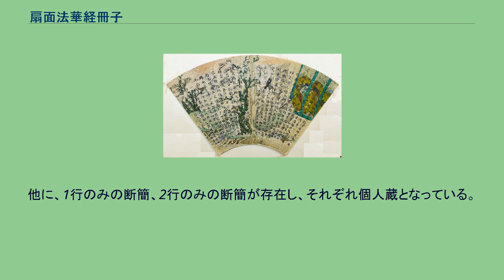扇面法華経冊子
四天王寺蔵 扇面法華経冊子（せんめんほけきょうさっし）または扇面古写経（せんめんこしゃきょう）は、大阪市・四天王寺に伝来した装飾経の遺品。
扇形に切った料紙（扇面）に絵を描いて2つに折り、折り目で貼り合わせて冊子とし、そこに法華経・無量義経・観普賢経の経典の経文を書写したものである。
東京国立博物館蔵 平安時代とくに院政期に流行した装飾経の遺品のひとつであり、扇形の料紙を使用し、濃彩の下絵を用いる点は他に類をみない。
成立は12世紀中葉と考えられる。
下絵の題材は、貴族や庶民の生活などから採られ、大和絵の手法で描かれている。
美術品としての価値が高く、当時愛玩された紙扇の絵の様式を伝える唯一の遺品でもある。
書風は和様で数人の手になるものとみられ、書跡資料としても貴重である。
風俗画としては、絵巻物とならび、きわめて貴重な情報が織り込まれた重要な図像資料でもある。
中国の北宋の時代は書誌学のうえでは、巻子本から冊子本への転換のなされた一大画期であったが、その影響は平安時代の日本におよんでいる。
扇面古写経の制作もその流れの延長上にあるが、紙扇を料紙とした点がユニークである。
縦の辺が約25.5センチメートル、上弦幅約49.5センチメートル、下弦幅約19センチメートルの夏扇（蝙蝠扇）の料紙を粘葉装（でっちょうそう）の冊子に仕立てたものである。
表紙には金字の経題のほか、十羅刹女を一体ずつ和装（女房装束）で描いている。
料紙はいずれも雲母（きら）を引き、墨流しや金銀の切箔（きりはく）、野毛、砂子（すなご）などを散らしてきわめて多様に意匠をこらしたもので、そこに濃彩の優美な大和絵風俗画を手彩色の下絵として描き、その上に経文を書写する。
なお、下絵は料紙の片面のみに描かれているので、見開き一開ごとに下絵のある面と経文のみの面が交互にあらわれる。
豪奢にして華麗な装飾的効果に富んでおり、工芸史上も重要である。
この冊子は、当時大量につくられた扇の地紙をそのまま写経用紙として転用した珍しい例である。
装飾経としてよりむしろ、扇面画や大和絵としての文化史的ないし資料的価値が高いと評されるゆえんである。
経文は、一行17字、一頁12行（見開き24行）に定型化された書式に漢字で放射状に墨書されている。
ただし、彩色下絵の青色や墨の部分の上に字を書く場合は、墨書の上を金泥でなぞったり、1字を半分ずつ金泥と墨とで書き分けたりするなど、手のこんだ書写がなされている。
書風は和様であり、少なくとも数人の手によるものとみられている。
扇面法華経冊子の成立は、「女人成仏」、「写経成仏」を説く法華経信仰がさかんとなるなかで、経典そのものも美しく飾りたてられるようになったことによるものとみられる。
元来は「妙法蓮華経（法華経）」8巻と開結経（かいけつきょう）2巻、すなわち、本経に先だって説かれる開経（かいきょう）の「無量義経」とむすびをなす結経（けちきょう）の「観普賢経（仏説観普賢菩薩行法経）」の合わせて10帖で一具をなし、扇紙は総計115枚であったと推定される。
一具のうち、今日では四天王寺（大阪市）に「法華経」巻一、六、七および開結経2帖の計5帖が伝存するほか、東京国立博物館が「法華経」巻八の完本1帖を所蔵、他に断簡5葉が各所に分蔵され、合計59面、表紙絵5面を数える。
貴族やそれに仕える男女、庶民の風俗や自然の景物を木版で刷ったり、図様を墨描きしたり、あるいは、両者を組み合わせたのちに彩色を加えて料紙としている。
下店静市は、この点から版画史上の重要性を指摘している。
美術史家の秋山光和は、作画技法の検討によりA類（27面）、B類（18面）、C類（9面）、さらにB類とC類の複合的な技法によるもの（5面）に分類している。
A類は雲母（きら）引き下地の上に彩色したもの、B類は木版墨摺りの下絵に雲母引きを施し、彩色したもの、C類は雲母引きに金銀の箔を散らしたうえで木版で下絵を墨摺りし彩色したものである。
画風は、唐絵の影響から脱した盛期の大和絵のなかでも、宮廷派の特徴を有する動的な様式に属している。
色調は、同時代の『源氏物語絵巻』や『平家納経』ほどの重厚さはないが、優美かつ多彩であり、品格がある。
描線は細かく、木版の影響もあってやや硬質であり、肉筆は繊細または流麗なものが多い。
貴族の表情は類型化された引目鈎鼻であるが、雑仕や婢女らの姿は市井の風俗もまじえて、生き生きと描き出されている。
画題は経文とは関係がないという指摘...